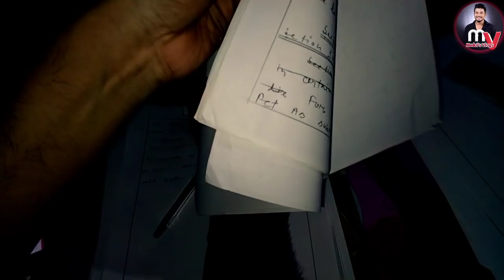সজ্ঞীৱ হতৰ ঘৰত চুবুৰীয়াৰ সৈতে খানা খালো।গুৱাহাটীলৈ উভতনি যাত্ৰা।সঞ্জীৱৰ‌ ভতিজীৰ মৰম লগা কথাবোৰ।vlog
সজ্ঞীৱ হতৰ ঘৰত চুবুৰীয়াৰ সৈতে খানা খালো।গুৱাহাটীলৈ উভতনি যাত্ৰা।সজ্ঞীৱৰ‌ ভতিজীৰ মৰম লগা কথাবোৰ।